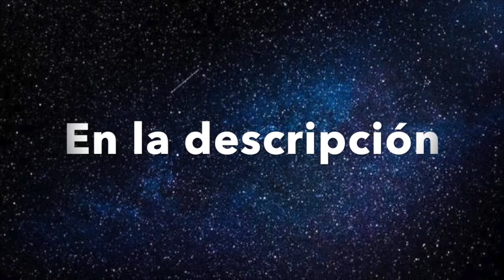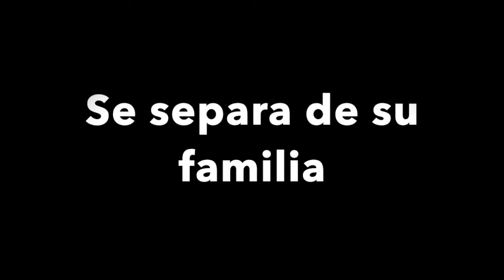🐶Crítica 🐶 Alpha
Un hombre y un lobo. una amistad que surge, un viaje de vuelta a casa. Y MI crítica personal.
AQUÏ mi cuenta de PayPal por si alguien PUEDE y QUIERE donar.